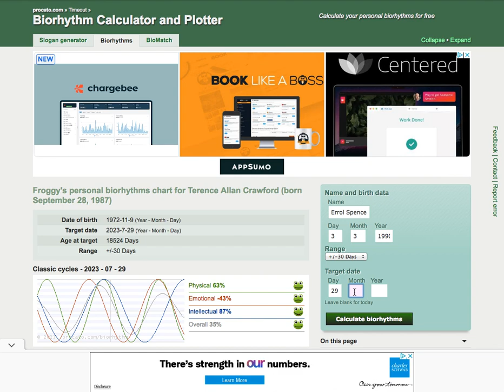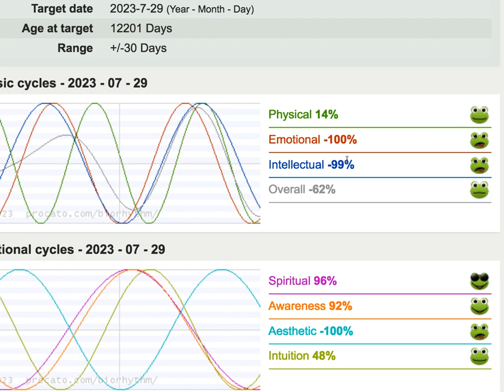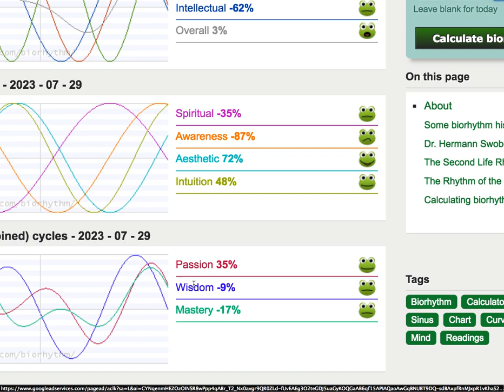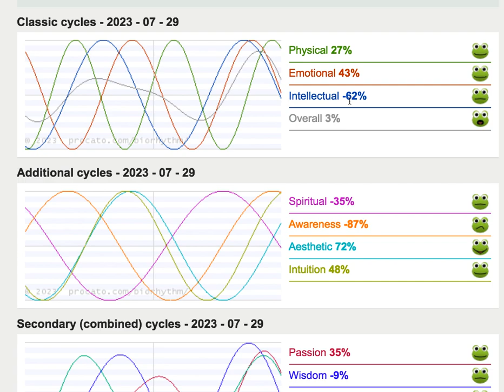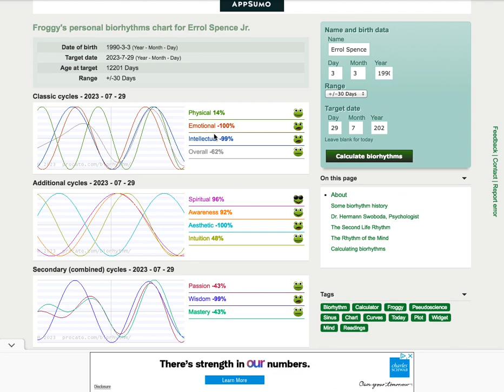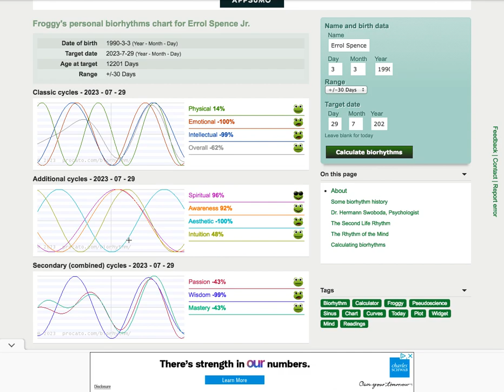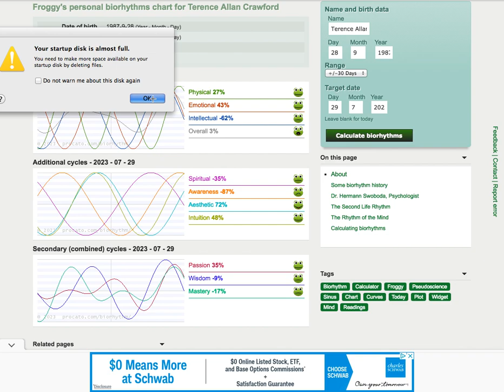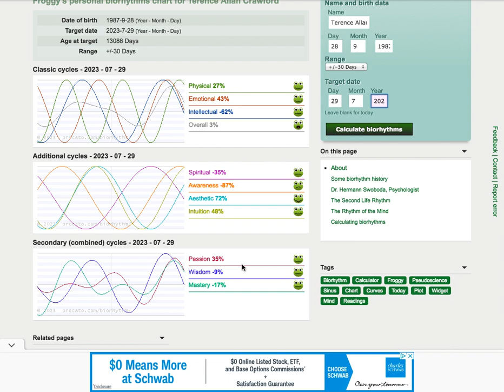Crawford Wins! How I predicated Winning Flow of Fight - The 1st Casualty of War Is Always The Truth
The First Victim of War is always The Truth. Errol Spence Jr will lose against Crawford. Terrence Crawford Wins Due to Biorhythm Being Higher Than Spence's?

If you want to keep your green, you gotta think green. If Errol Spence Jr came into the fight with the bright green mouthpiece, he will lose this fight against Crawford.

So if you want to keep your green dont put your money on Spence tonight.